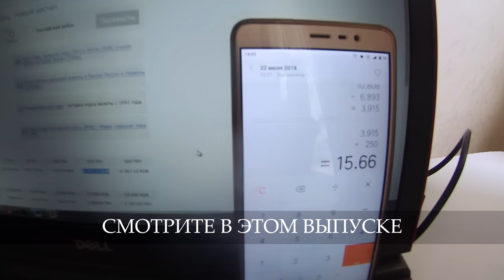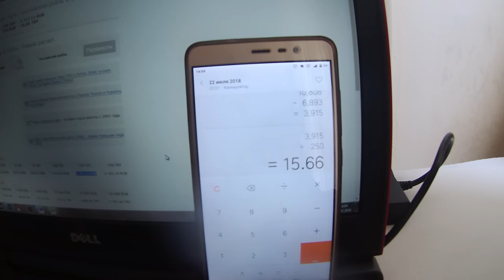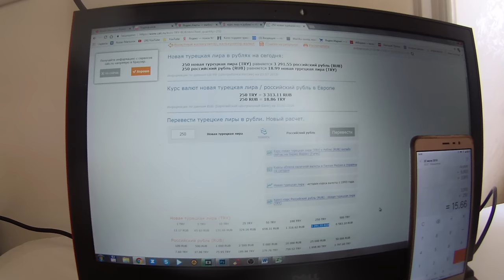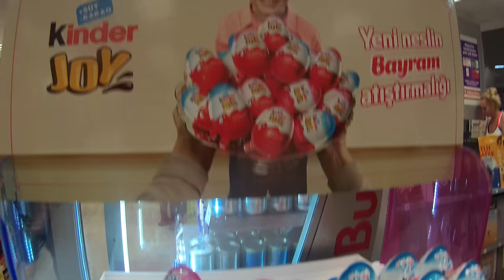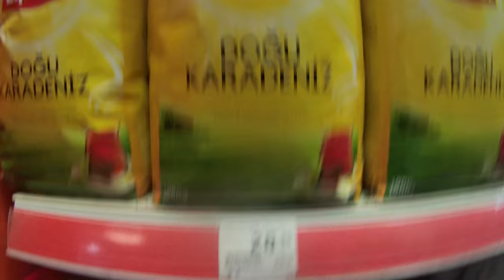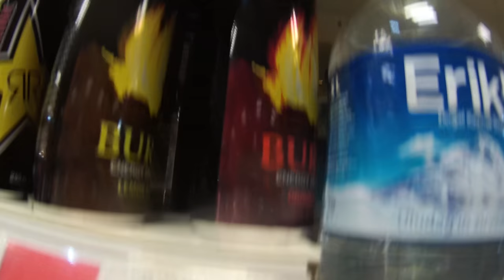Турция, Анталия, пляж Лара, Migros, цены на продукты, Lara World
0:01 смотрите в этом выпуске
0:34 дорога на пляж, комментарии
1:24 пляж, море…
2:25 информация о снятии наличных с карты РФ, курс рубля к Лире, конвертация
5:33 прогулка по вечерней Анталии
6:32 территория пляжа Лара, вечерний обзор, информация о Турции
7:46 мороженое Дондурма
9:41 Migros, цена на продукты в Турции
12:12 дискотека в отеле Lara World

В данном видео посмотрим немного на пляж от отеля Lara World.

После расскажу немного пhо курс рубля к Лире.

Погуляем по вечерней Анталии.

Посмотрим, как отдыхают на пляже Лара.

Покажем, что и сколько стоит в Migros.

Завершим день у бассейна отеля под музыку.

СПАСИБО, ЧТО ПОСМОТРЕЛИ ДАННОЕ ВИДЕО!

ПАЛЕЦ ВВЕРХ, если понравилось данное видео,
КОММЕНТИРУЙТЕ, всегда интересно ваше мнение,
КОЛОКОЛЬЧИК ставим, чтобы не пропустить мои новые видео.